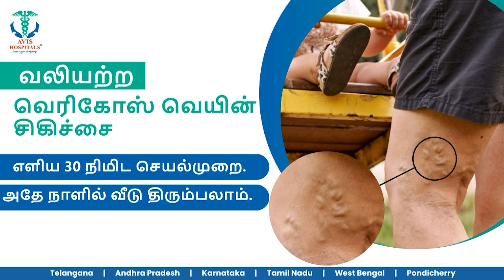இருசக்கர வாகனத்தில் 'டிரிபிள்ஸ்' மேம்பால சுவரில் மோதி கோரம்.!